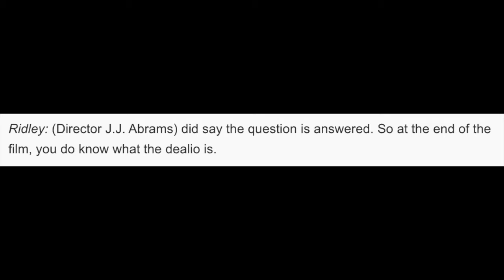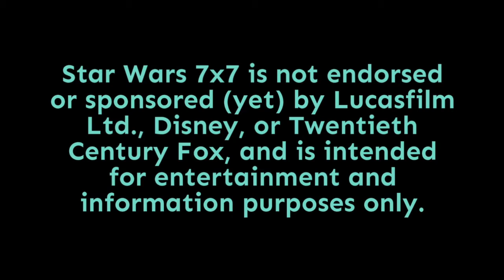Episode 1,827: The Rise of Skywalker Update (168 Days Left!)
Daisy Ridley is doing press for her new movie Ophelia, and you know what that means - it means everyone's going to ask her about The Rise of Skywalker! Today, excerpts from her interviews with USA today and the Happy Sad Confused podcast. Punch it!

Doug Howard
Dennis Keithly
Timothy McMahon